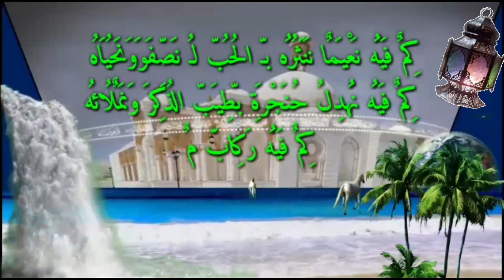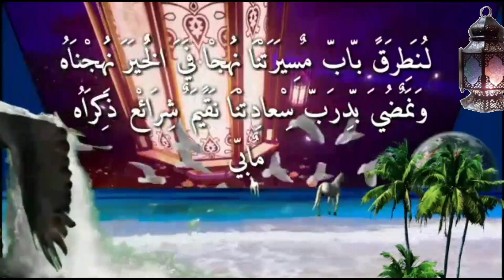رمضان يجمعنا كل عام وانتم بخير